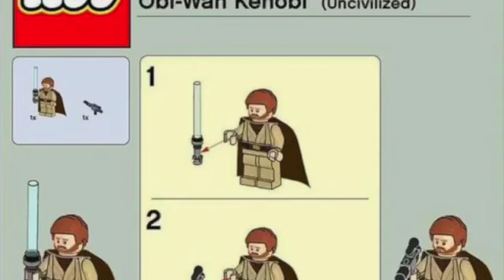Star Wars Meme Sets Vol. 592